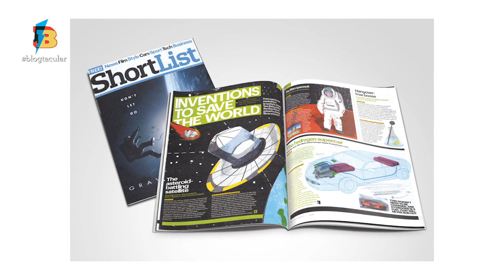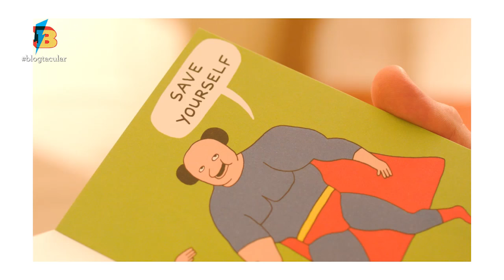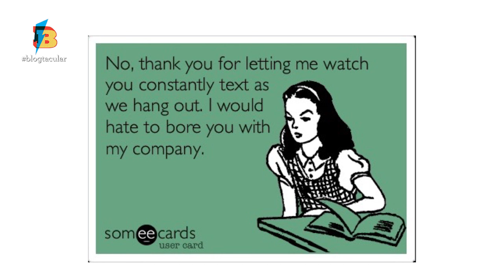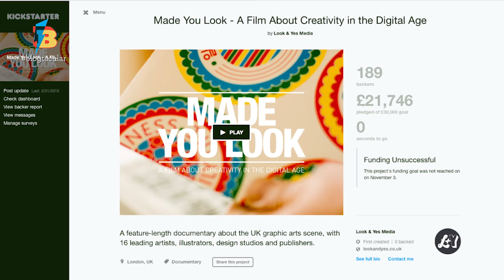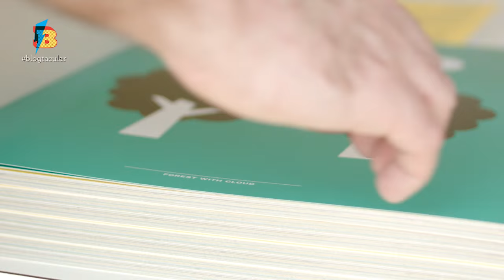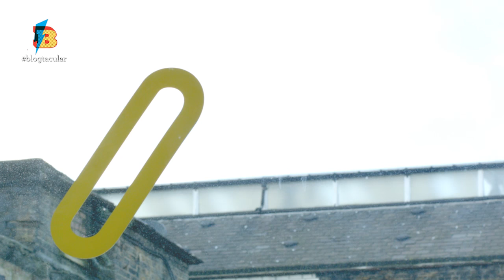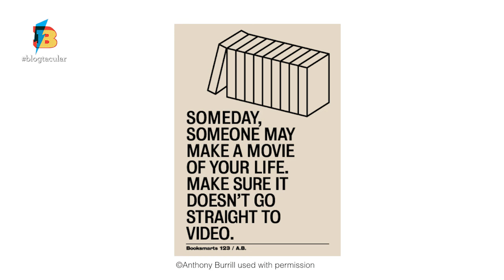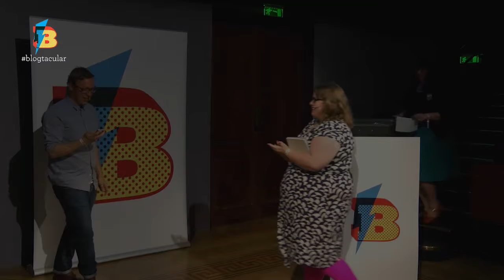Anthony Peters Closing Keynote Ink & Pixels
Anthony Peters, graphic designer and independent film director delivered the Closing Keynote at Blogtacular 2015 to a rapturous reception.